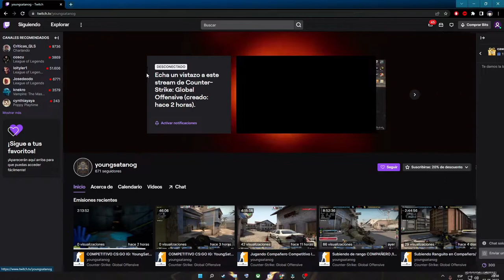El Peluche Coqueto :$ // Poppy Playtime en ESPAÑOL - YoungSatanOg